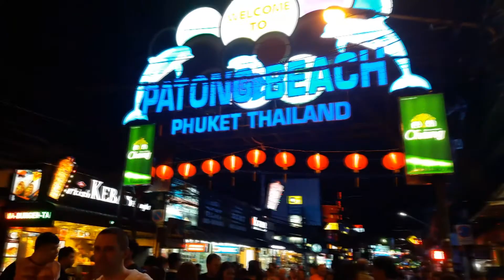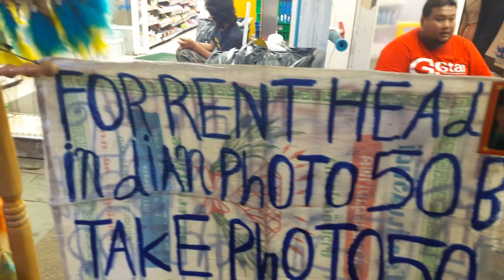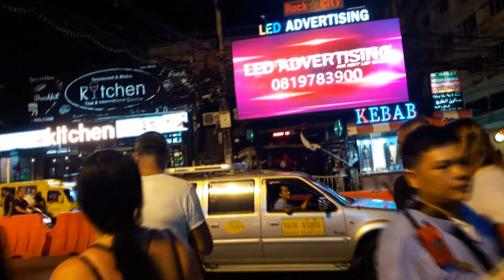САМАЯ ШУМНАЯ УЛИЦА КРАСНЫХ ФОНАРЕЙ😜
Бангла роуд - слишком шумно для нас